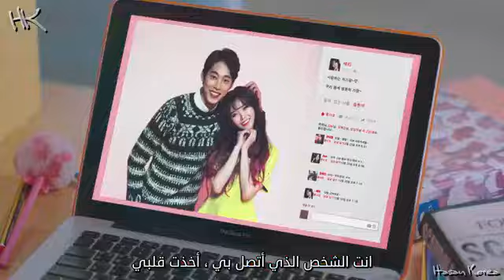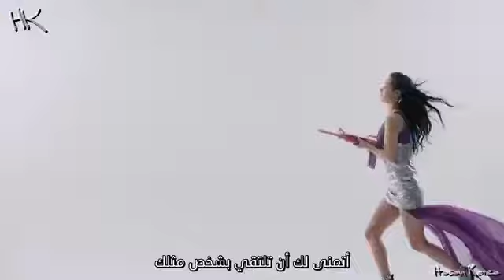Dal★Shabet - Someone like U - [Arabic Sub] [LEE NET-Korean Music]